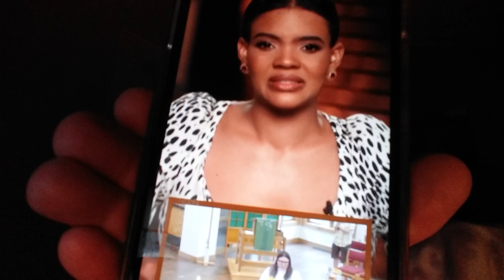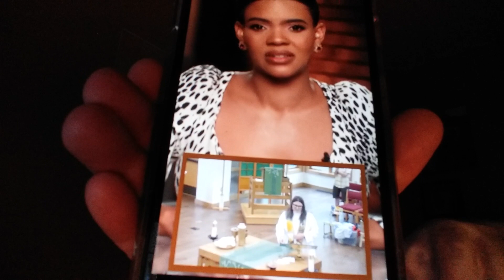Sparkle Creed (An abomination!!)